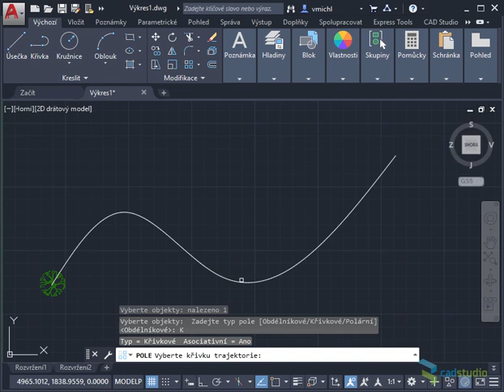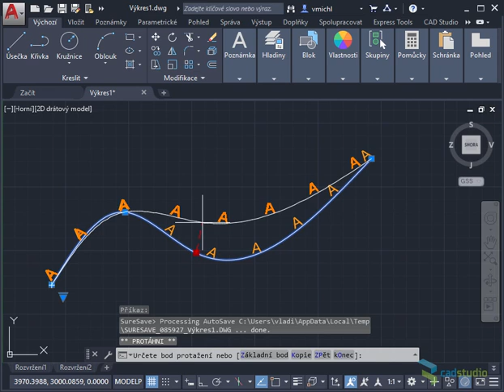AutoCAD - asociativní pole po křivce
Použití příkazu POLE (_ARRAY) pro vytváření dynamického asociativního pole prvků podél křivky v DWG výkresech AutoCADu.